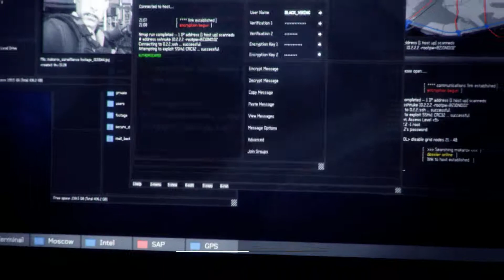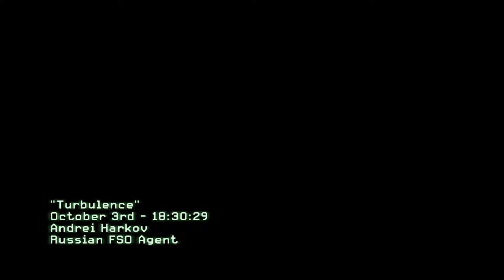Call of duty: Modern Warfare 3: Act 1- Turbulence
Protect the Russian peace delegation en route to Hamburg.

Call of Duty: Modern Warfare 3 (stylized as Call of Duty: MW3) is a first-person shooter video game, developed by Infinity Ward and Sledgehammer Games, with assistance from Raven Software, and published by Activision. It is the third installment in the Modern Warfare saga, a direct sequel to 2009's Call of Duty: Modern Warfare 2, and the eighth Call of Duty installment. The game was released worldwide in November 2011 on Microsoft Windows, Xbox 360, PlayStation 3, and Wii, with a separate version for Nintendo DS developed by n-Space. Treyarch developed the game's Wii port. In Japan, Square Enix handled the installment with a separate subtitled and dubbed version, as they did for Call of Duty: Black Ops. It is also the last Call of Duty game for the Wii.